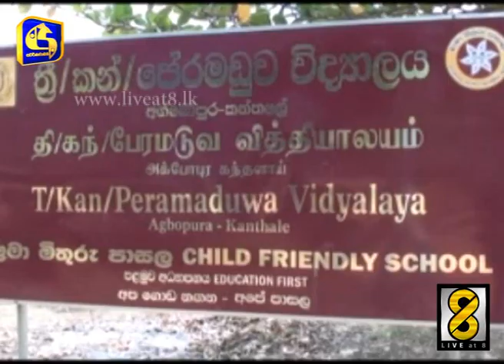සත්කාර මල්ඵල ගැන්වෙන දිනය අදයි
ස්වර්ණවාහිනි ලයිව් ඇට් එයිට් ස්වර්ණ සත්කාරය යටතේ ඉදිකළ පළමු පාසල් පුස්තකාලය කන්තලේ පේරමඩු විද්‍යාලයට පරිත්‍යාග කිරීම අද සිදුකෙරුණා. දුෂ්කර පාසල්වල පුස්තකාල පහසුකම් වැඩිදියුණු කිරීම සඳහායි ස්වර්ණවාහිනි සත්කාර දෙවැනි අදිරය ආරම්භ වුණේ. (SATHAKRA)

දුෂ්කර ප‍්‍රදේශවල පිහිටි අඩුපහසුකම් සහිත පාසල් දරුවන්ට පුස්තකාල පහසුකම් ලබාදීමේ ස්වර්ණවාහිනි ස්වර්ණ සත්කාර වැඩසටහනේ පළමු අදියර අද කන්තලේ පේරමඩුව විද්‍යාලයෙන් ආරම්භ වුණා. සිවිල් ආරක්ෂක දෙපාර්තමේන්තුවේ දායකත්වයෙන් ප‍්‍රතිසංස්කරණය කෙරුණු මේ විද්‍යාලයේ පුස්තකාල ගොඩනැගිල්ල පොත්පත් වලින් පුරවා අද සිසු අයිතියට පත්කෙරුණා. ඒ ස්වර්ණවාහිනි ප‍්‍රධාන විධායක නිලධාරි අනිල් කුමාර මීගහගේ සහ සිවිල් ආරක්ෂක දෙපාර්තමේන්තුවේ අධ්‍යක්ෂ ජනරාල් චන්ද්‍රරත්න පල්ලේගම යන මහත්වරුන්ගේ ප‍්‍රධානත්වයෙන්.

මේ පොත් සියල්ල පරිත්‍යාග කර තිබුනේ ස්වර්ණවාහිනි පේ‍්‍රක්ෂකයන් විසින්. ස්වර්ණ සත්කාර වැඩසටහනට සමගාමීව විද්‍යාලයේ ජලගැටලූවට විසදුමක් ලබාදීමේ අරමුණ ඇතිව ඉදිවු පානීය ජල ව්‍යාපෘතිය මෙහිදි සිසු අයිතියට පත්කෙරුණා.

මේ අවස්ථාවට විද්‍යාලයේ සිසුන්ගේ දෙමව්පියන් සිවිල් ආරක්ෂක බලකා නිලධාරින් අතුලූ පිරිසක් එක්ව සිටියා. අද දිනයේ ස්වර්ණවාහිනි කාර්යය මණ්ඩලය සහ සිවිල් ආරක්ෂක බලකාය එක්ව පාසලේ තවත් ප‍්‍රතිසංස්කරණ කටයුතු රැසක් සිදුකිරීමට නියමිතයි.